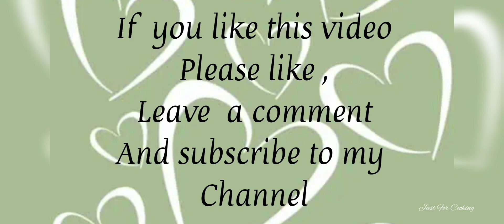Փափուկ կեքսեր 20 րոպեում | Пышные КЕКСЫ за 20 МИНУТ | Homemade Cupcakes 🧁 🧁 🧁